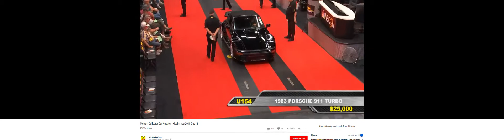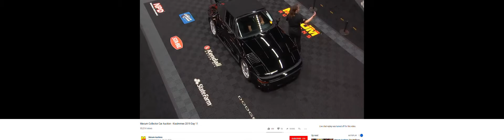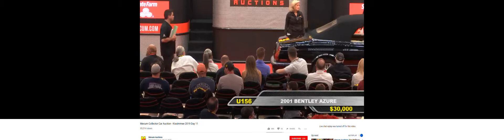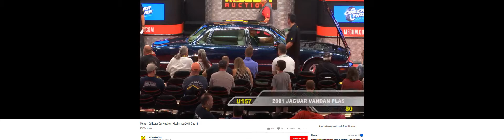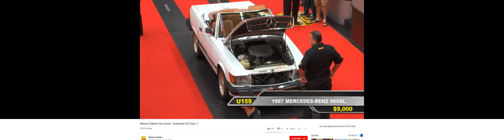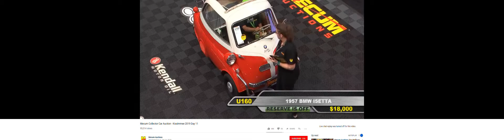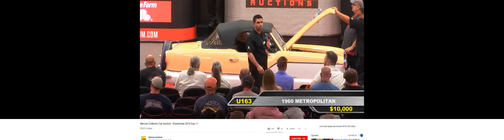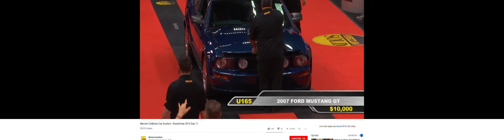MECUM 2019 FRONT AND CENTER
WE ARE FRONT AND CENTER IN THE LIVE FEED.  BID AND PURCHASED 2007 MUSTANG GT.